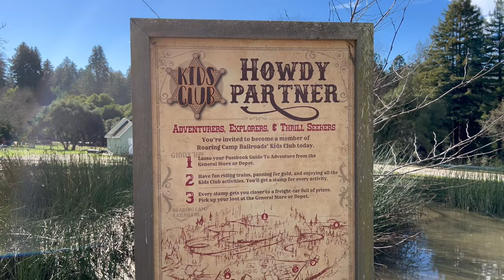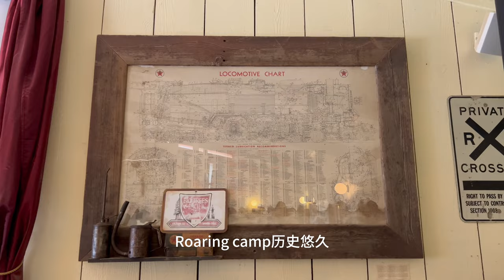Vlog 41 -『Roaring Camp』Narrow Gauge｜Vintage Steam Train｜Redwood Forest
🎵: I Lean On You - Wildflowers
      We're taking off - Wildflowers